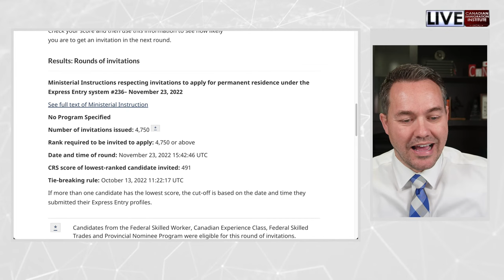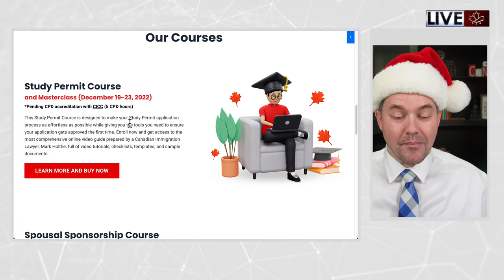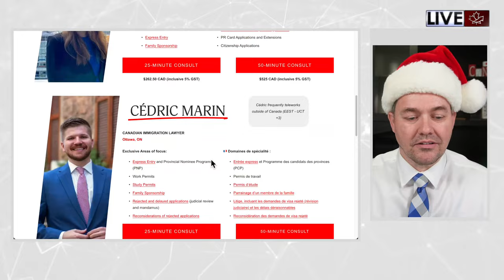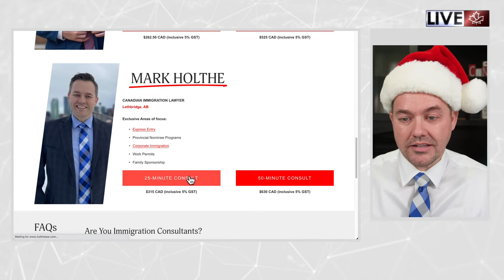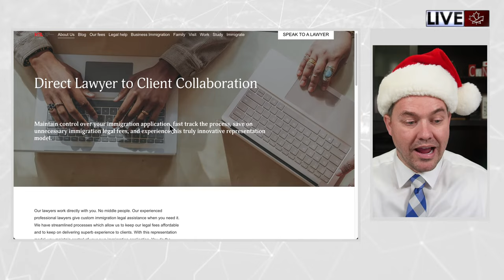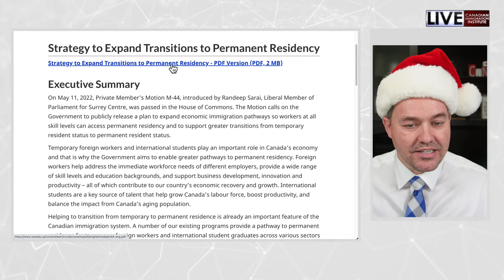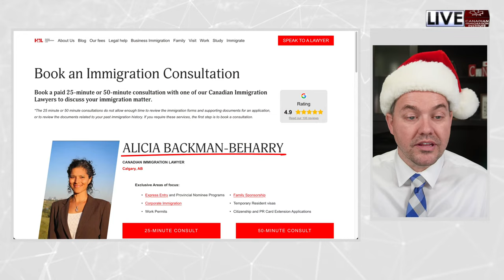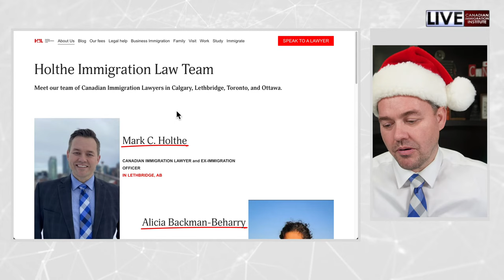Express Entry (LIVE) Questions Answered by Mark Holthe